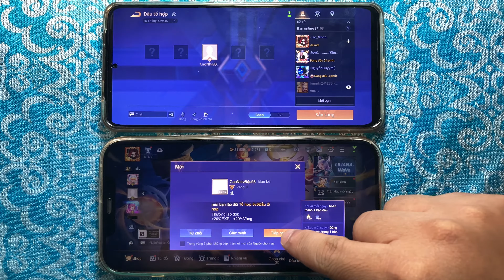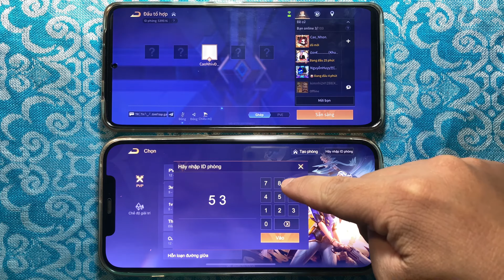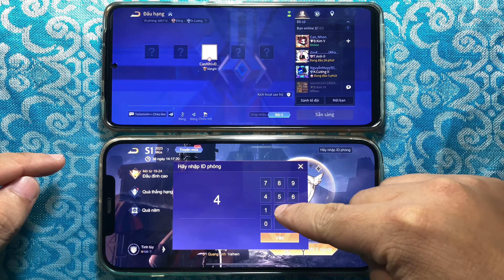Cách mời bạn trong Liên Quân